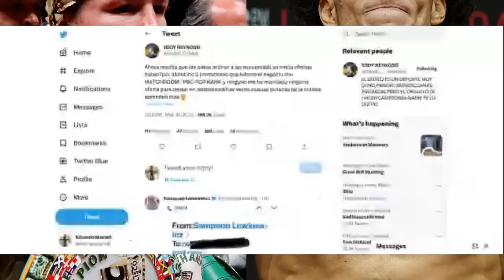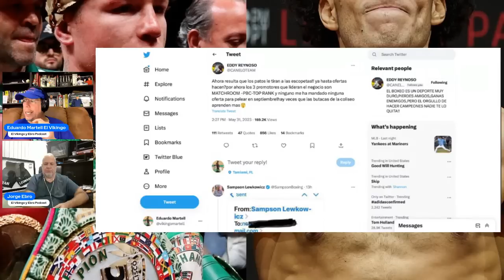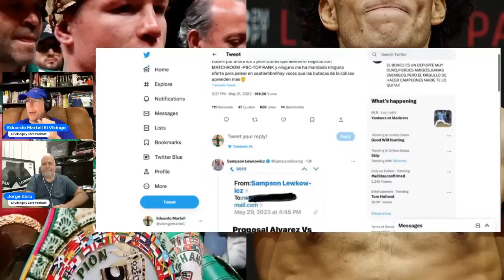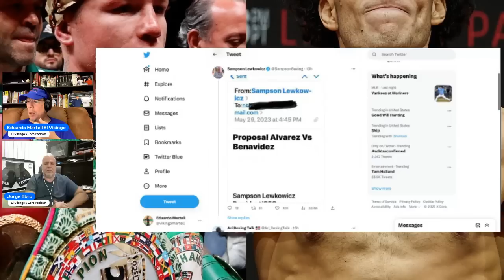¿EL CANELO TIENE QUE ACEPTAR LA PROPUESTA DE BENAVÍDEZ?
¿Canelo va a aceptar la propuesta del Team Benavidez? ¡Le toca a Canelo!
Sampson Lewkowicz ha mostrado que le han hecho una propuesta al Canelo Alvarez para pelear en septiembre y ahora la pelota está del lado del Canelo Team.
¿Aceptará el Canelo y tendremos el combate del Canelo vs Benavidez en septiembre?
Además, analizamos la posible revancha entre Gervonta Davis y el Pitbull Cruz, una posibilidad que no se debe descartar ahora mismo.
Y les tenemos al cubano Yoel Romero, quien nos habla de su próxima pelea con Vadim Nemkov por la corona semipesada de Bellator.
Todo aquí en El Vikingo y Ebro Podcast.